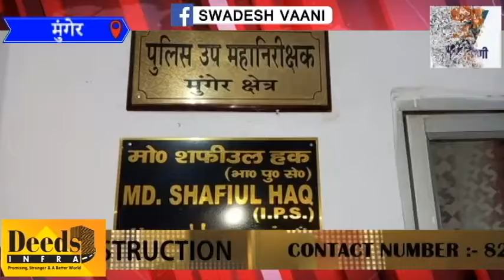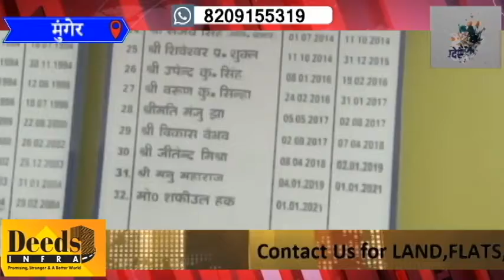मुंगेर( Bihar ) छापेमारी करने गयी पुलिस टीम पर हो रहे हमलों को देखते हुए DIG शफीउल हक ने बनाया प्लान